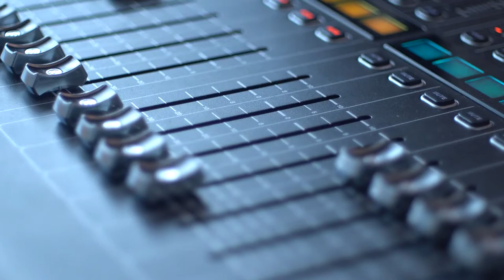Online-Teenkreis | Lifestories #2 mit Manuel Bühler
** Unterstütze uns mit deiner Spende **
Spendenkonto:

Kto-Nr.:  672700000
BLZ:       61161696
Volksbank Filder eG

BIC:       GENODES1NHB